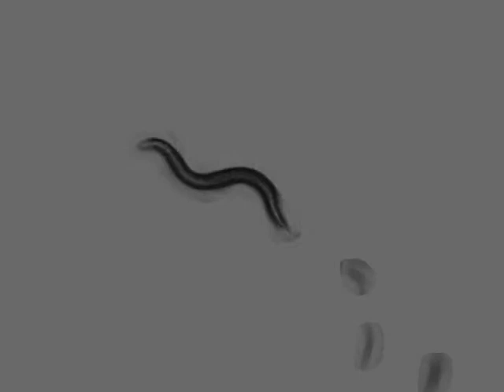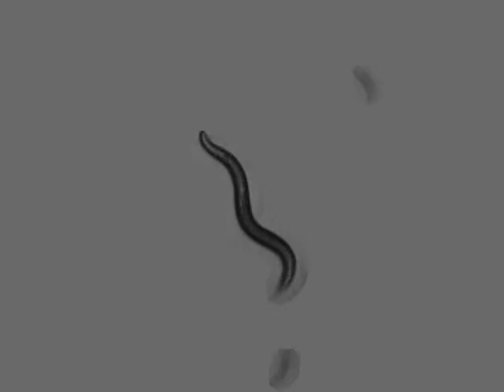OW939 zgIs113[P(dat-1)::alpha-Synuclein::YFP] | 1 days | 2014-02-22T15:22:37+01:00 (speed up 8x)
strain : OW939

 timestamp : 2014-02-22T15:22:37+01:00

 strain_description : zgIs113[P(dat-1)::alpha-Synuclein::YFP]

 sex : hermaphrodite

 stage : adult

 ventral_side : anticlockwise

 arena : ..

 .. style : petri

 .. size : 35

 .. orientation : away

 food : OP50

 lab : ..

 software : ..

 .. version : 423b4be3119d36644e9fd44c5d8c216756a55ed6

 .. featureID : @OMG

 base_name : 27_R_1_OW939_4_day1_CCW_2014_02_22__15_22_37___7___7

 worm_id : 14903

 total time (s) : 899.452

 frames per second : 31.348